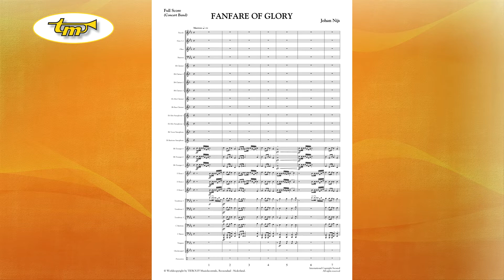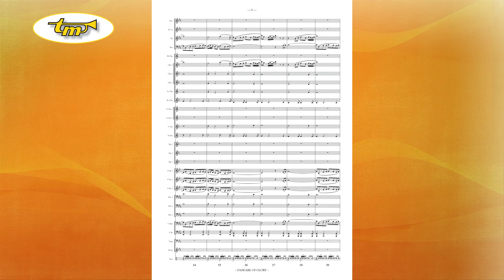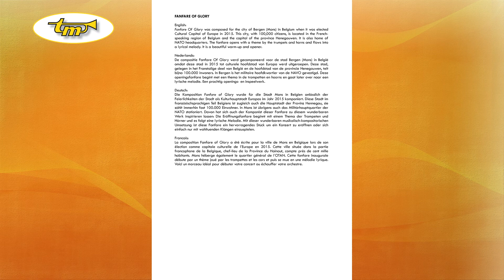Fanfare Of Glory - Concert Band - Nijs - Tierolff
Fanfare Of Glory was composed for the city of Bergen (Mons) in Belgium when it was elected Cultural Capital of Europe in 2015. This city, with 100,000 citizens, is located in the French-speaking region of Belgium and the capital of the province Henegouwen. It is also home of NATO headquarters. The fanfare opens with a theme by the trumpets and horns and flows into a lyrical melody. It is a beautiful warm-up and opener.